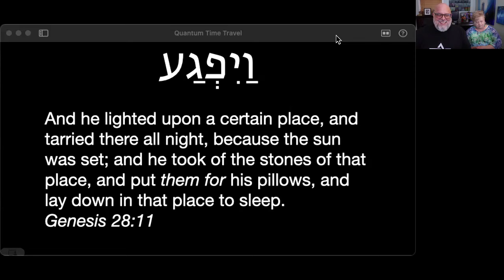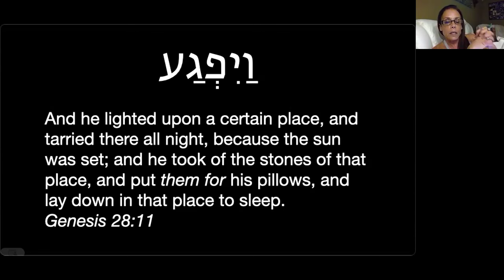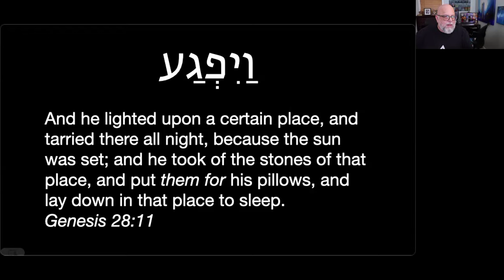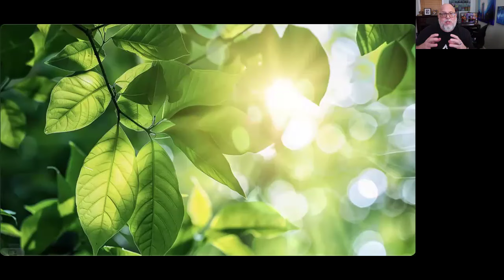Quantum Time Travel ~ Session 2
Have you ever wondered if you could go back in time and change the past…or at least the way you’ve always seen it? Hidden deep in the mysteries of Yahweh we can travel through time — the past and the future — and see a new way of looking at the present!
Join us July 13-14, 2024 at 8pm EST US to unlock the secrets of Quantum Time Travel and discover practical applications to redefine TODAY!
There is NO COST for this 2 day online conference. We will receive a love offering (trade) for TzimTzum.life Ministries and Daniel Jedidiah

We will engage in:
- Biblical and scientific insights of Quantum Time Travel
- A revelation of one of the Deep mysteries of God that makes Quantum Time travel possible
- A practical application that you can take and engage every day of your life!

Join us for our “Summer Start” of The School of The Living Letters. For more information and to sign up go